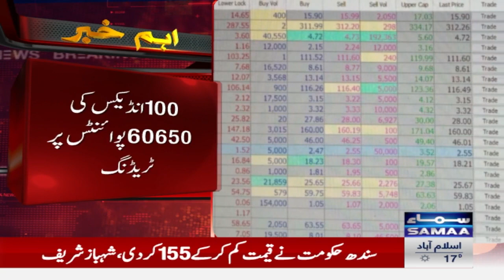Worst Situation in Pakistan Stock Market | Breaking News | Samaa Money